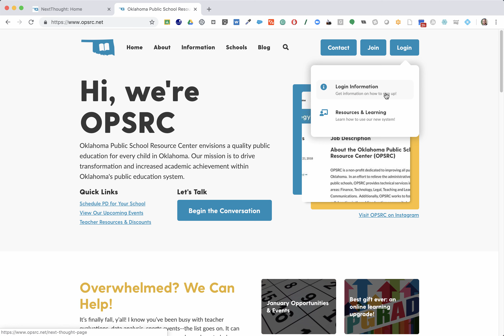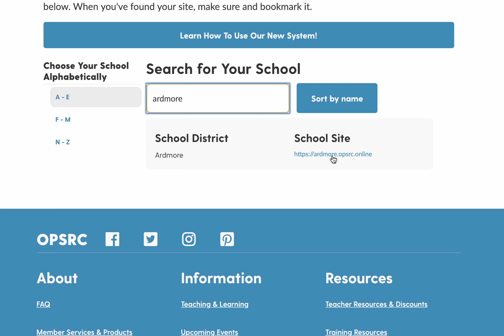Next Thought Find My Site